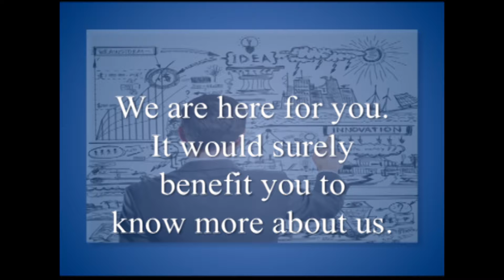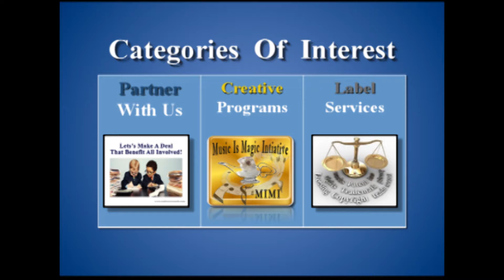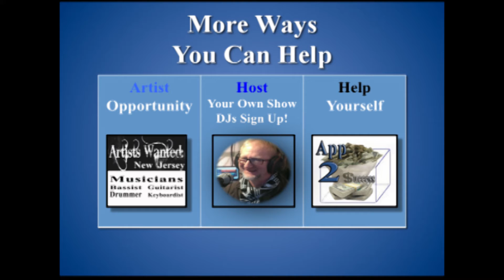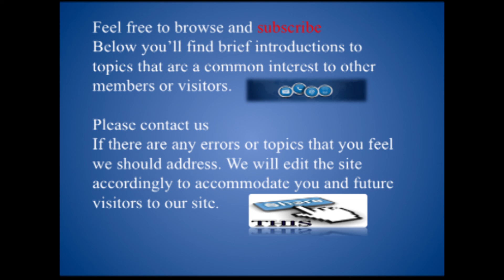Legendary Trademark brand - Strictly4Gs Line Designs Youtube Video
Legendary Trademark brand - Strictly4Gs Line Designs
Youtube Video
Featuring "Srictly4Gs Exclusive Clothing Line Designs"
OFFICIAL LEGENDARY STORE